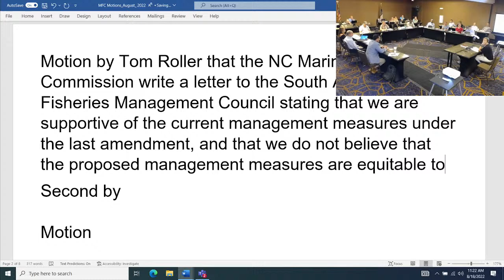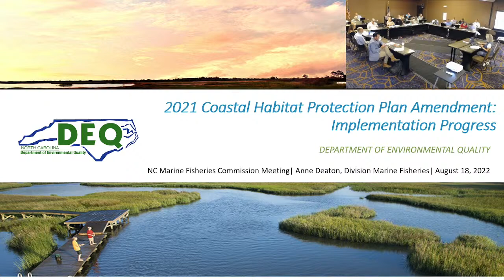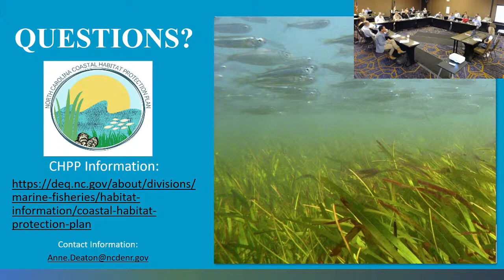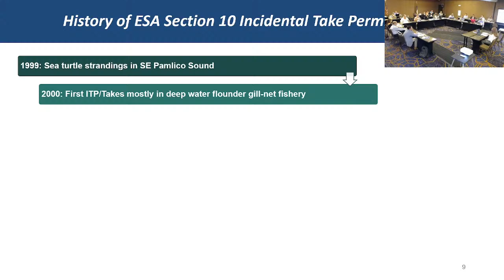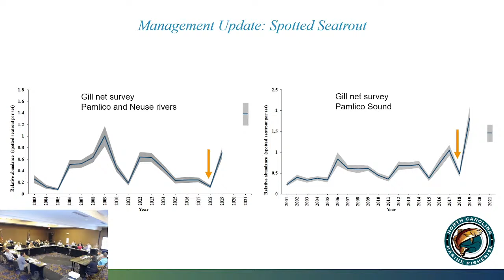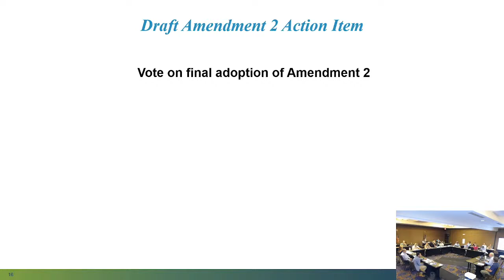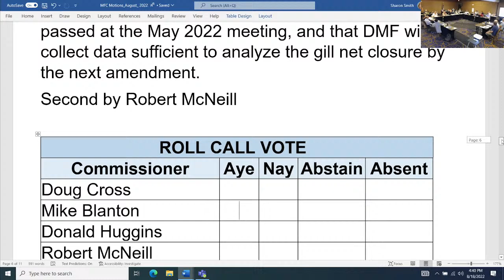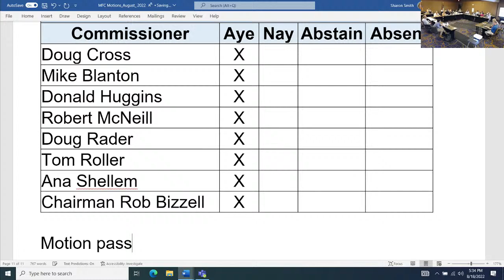Marine Fisheries Commission Business Meeting Day 2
Day 2 of the North Carolina Marine Fisheries Commission August 2022 quarterly business meeting.

00:00 Intro
10:27 Swearing-In of New Commissioners
15:32 New Commissioner Introductions
17:26 Preliminary Matters
24:29 Public Comment Period
36:18 Elect Vice-Chair
37:59 Director's Report
1:32:00 Federal Economic Assistance Programs Update
1:58:24 ASMFC and MAFMC Update
2:13:05 SAFMC Update
2:33:45 Little Tunny Discussion
3:03:42 Climate Change Scenario Planning Workshop Overview
3:09:21 Shellfish Lease Program Update
3:19:12 Coastal Habitat Protection Plan Updates
4:48:15 Incidental Take Permit Overview
5:24:05 Standard Commercial Fishing License Eligibility Report/Set Eligibility Pool Cap
5:32:10 Annual Fisheries Management Plan Review
6:08:24 2022 FMP Review and Status of Ongoing FMPs
6:33:41 Amendment 2 to the Estuarine Striped Bass FMP
8:03:42 Rulemaking Update
8:38:00 Issues from Commissioners
8:41:26 Meeting Assignments and Preview of Agenda Items for Next Meeting